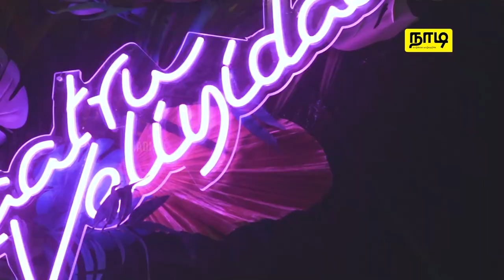Kaatru Veliyidai | Tamil DJ Night by Blaze Entertainment | நாடி | NadiLK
Kaatru Veliyidai | காற்று வெளியிடை | Tamil Dj Night by Blaze Entertainment Blaze Entertainment இன் 'காற்று வெளியிடை' - Tamil DJ Night நிகழ்வு கொழும்பு Traveling Bruncher இல் அட்டகாசமான முறையில் நடந்து முடிந்திருந்தது! இந் நிகழ்வின் சில தருணங்கள் உங்களுக்காக இப் பதிவில்..

வாழ்க்கை வாழ்வதற்கே!